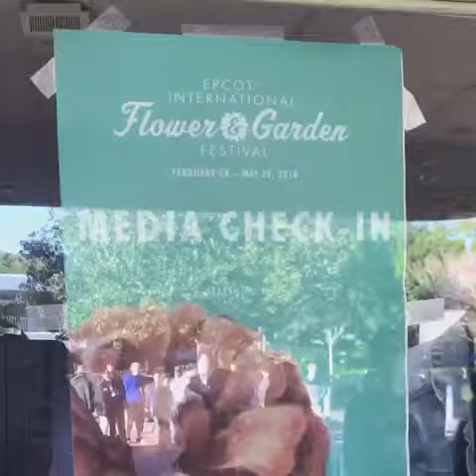Epcot Flower and Garden Festival 2018 Preview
Best food and flowers at Epcot Flower and Garden Festival